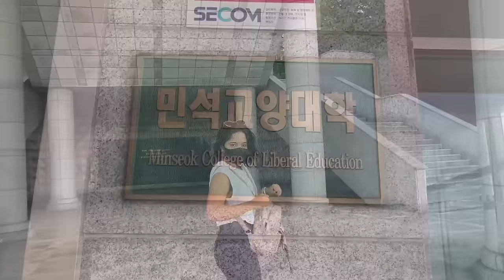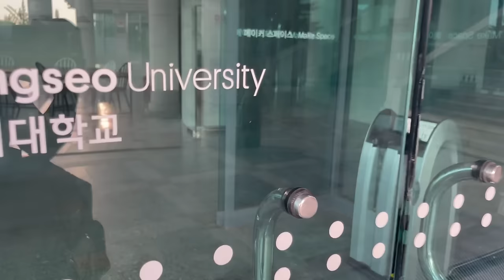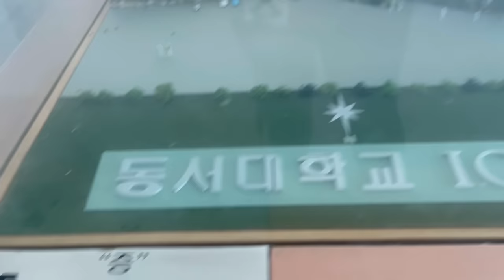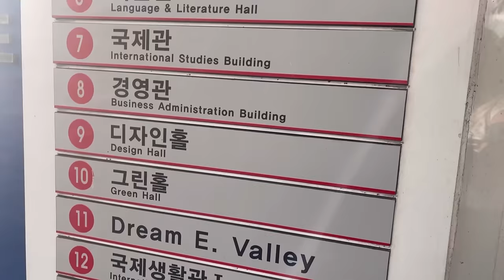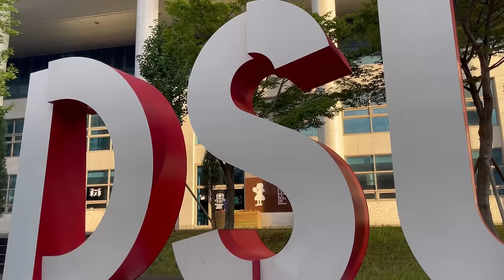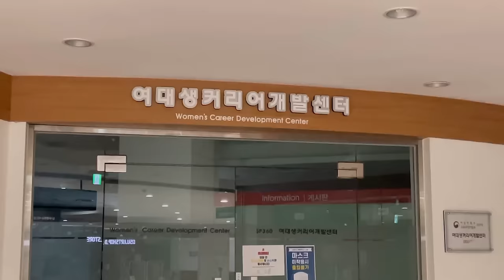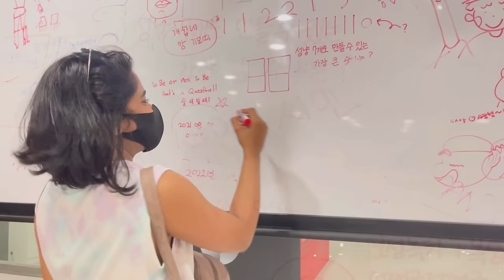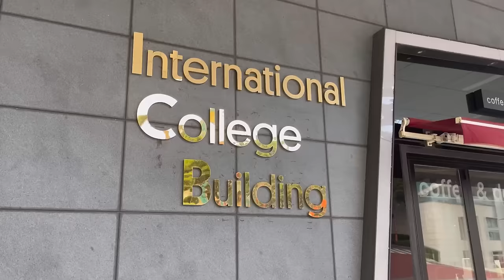My Korean University Tour✨|DONGSEO UNI| INDIAN UNNIE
Hello#SanjhSquad

This is my Korean language Training University
Dongseo University!

Song-MaMan-Our hearts(feat. Tadeusz)